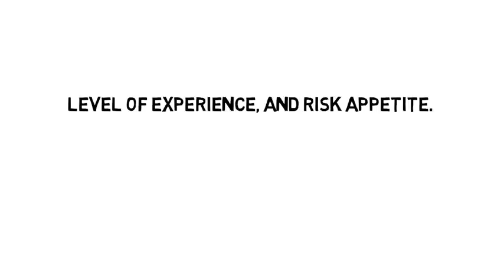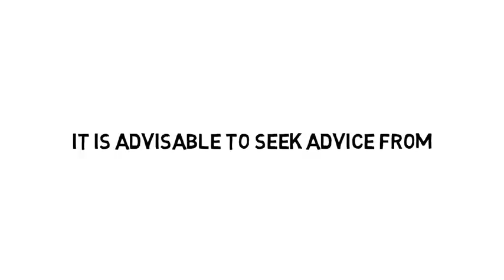Why Currency Trading Is Not For Everyone